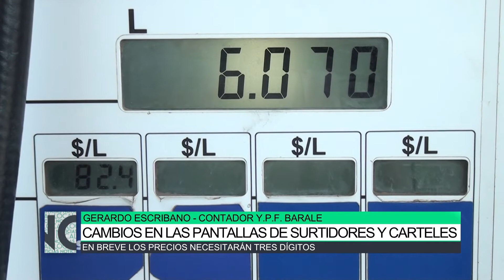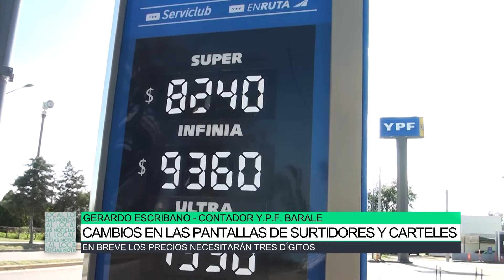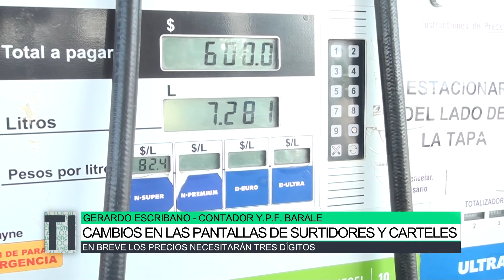Cambios en las pantallas de surtidores y carteles, Gerardo Escribano